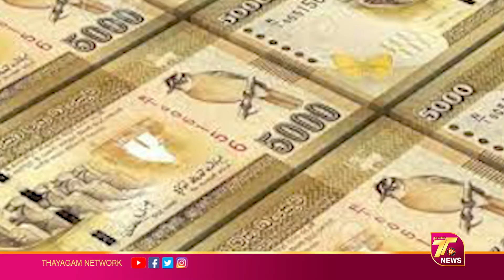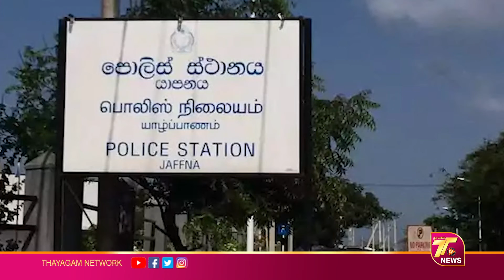கோட்டாபய அரசின் அடுத்த கைவரிசை வருகிறது ஆப்பு today Srilanka Tamil News @Thayagam News